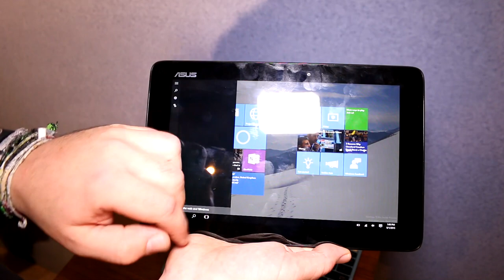ASUS Transformer Book T100HA - First Windows 10 tablet hands on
ASUS has launched the first tablet and 2-in-1 notebook running Windows 10 at Computex 2015 - the ASUS Transformer Book T100HA that is based on the new Intel Atom x5-z8500 quad core SoC running at up to 2,4 ghz, including 2 or up to 4 GB RAM and eMMC-SSDs with 32, 64 or 128 GB.